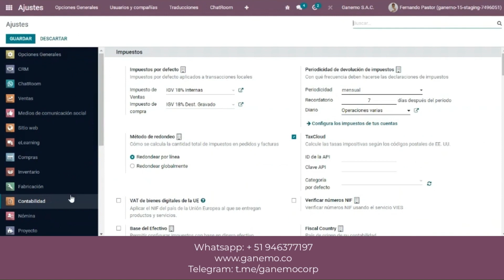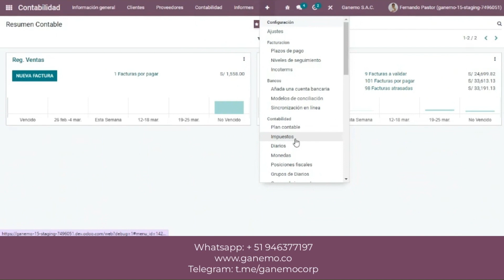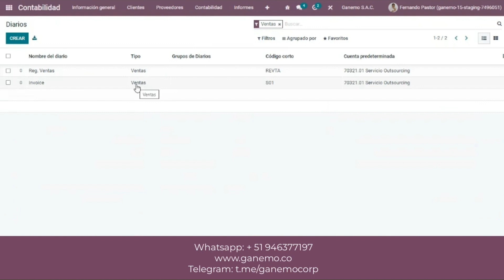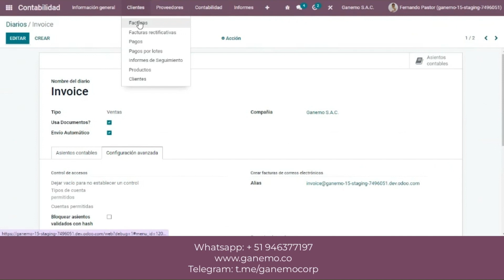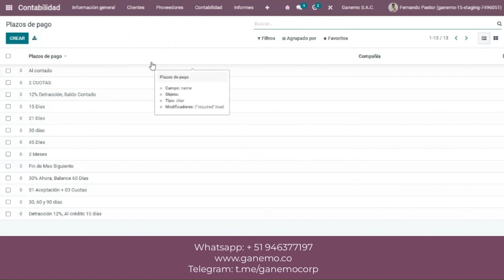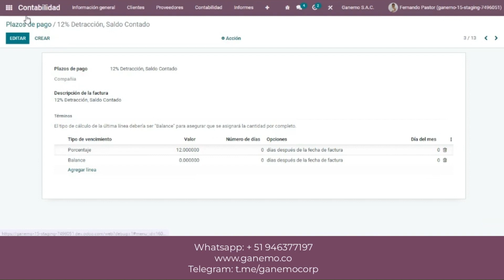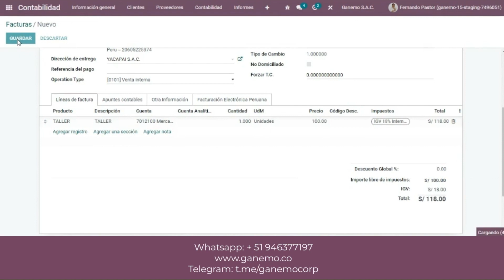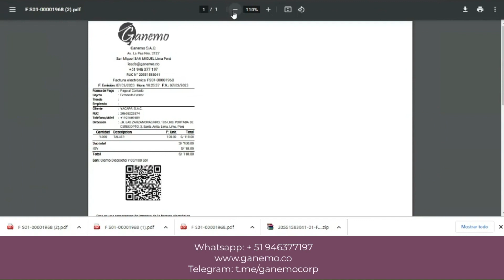Cómo Configurar y Emitir FACTURAS ELECTRÓNICAS en Odoo | Contabilidad en Odoo📝📈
Configura y EMITE FACTURAS ELECTRÓNICAS siguiendo estos sencillos pasos 😉. Optimiza los procesos contables de tu empresa gracias a Odoo 📈📊

83% Dscto. VPN navega seguro (dispositivos ilimitados) 🔥